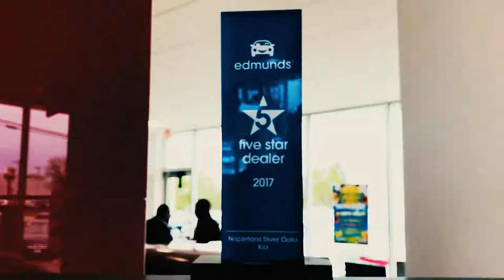2017 Edmunds Award 5 Star Dealer Award at Napleton River Oaks kia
Special thanks to @edmundsdotcom for this 2017 5 Star Dealer Award, come in and see what all the fuss is about!

1951 RIver Oaks Drive, Calumet City IL. 60409